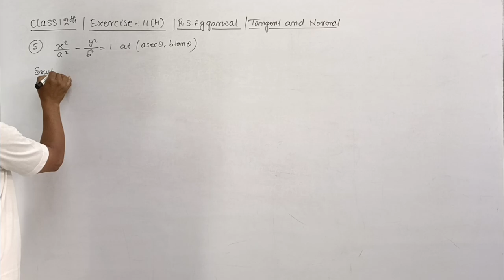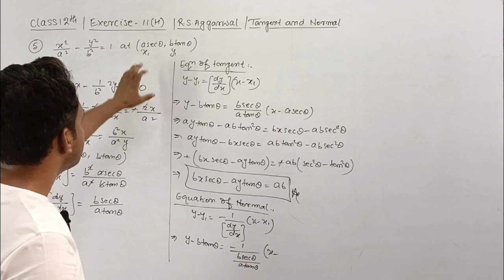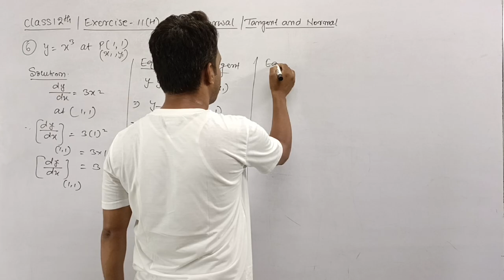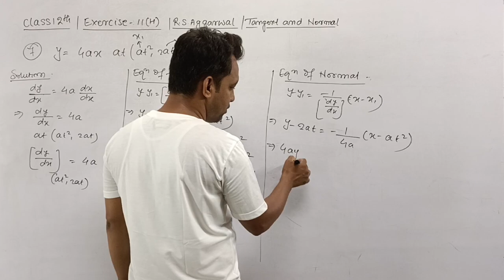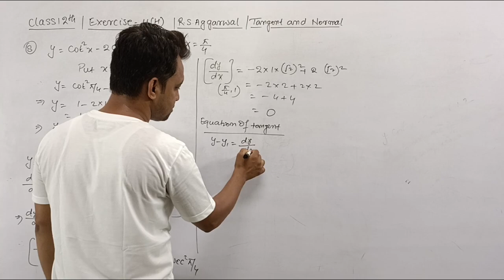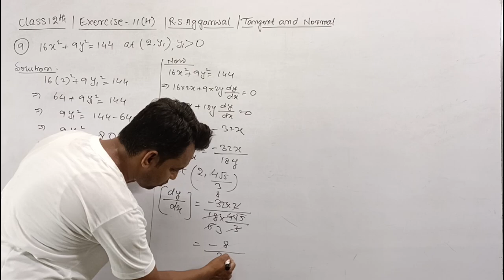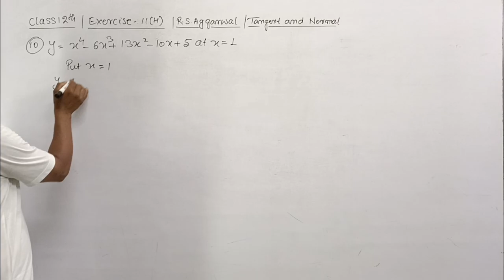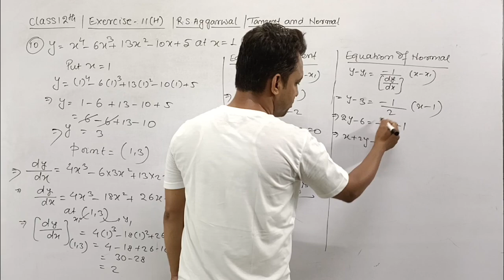12th / Ex 11 (H) / Q 5 to 10 / R S Aggarwal / Tangent and Normal